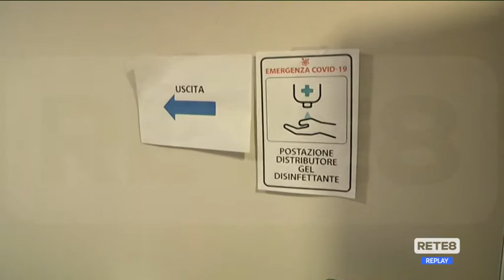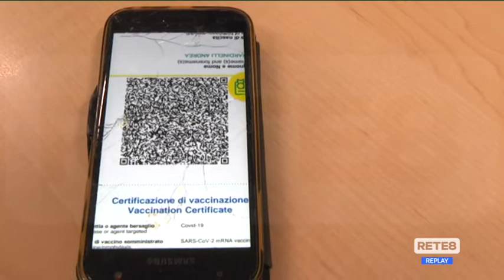Green Pass - Come si adegueranno le Pmi